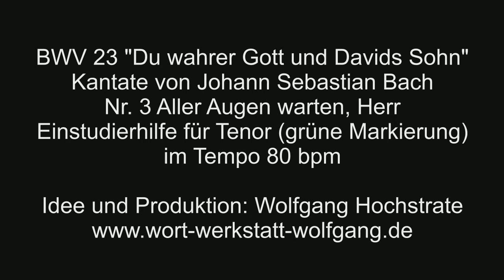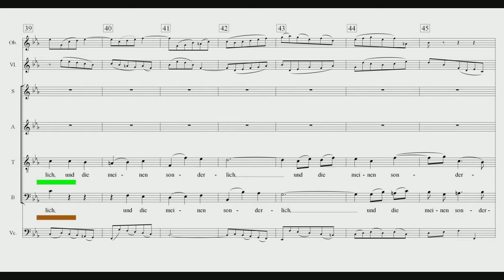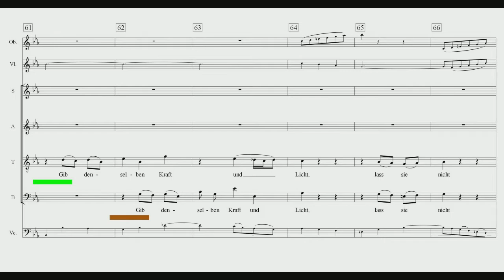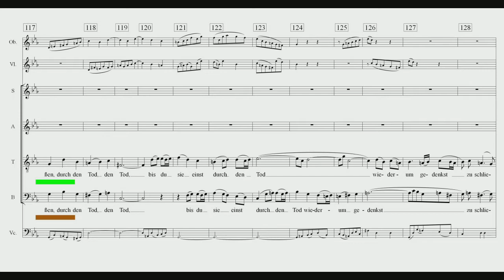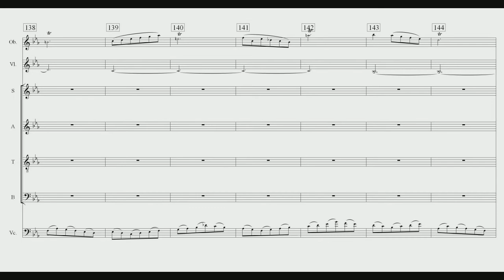BWV 23 Nr. 3 Aller Augen warten auf dich, Herre Einstudierung Tenor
Diese Produktion ist nicht falsch, aber etwas veraltet. Eine spätere Produktion der Kantate 23 "Du wahrer Gott und Davids Sohn" enthält gleich noch die Nr. 4 "Christe, du Lamm Gottes"